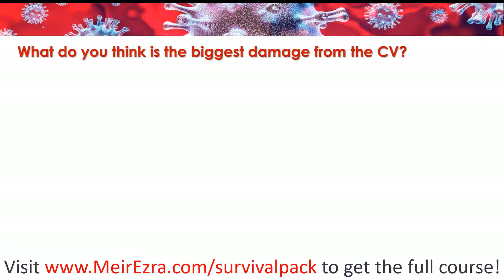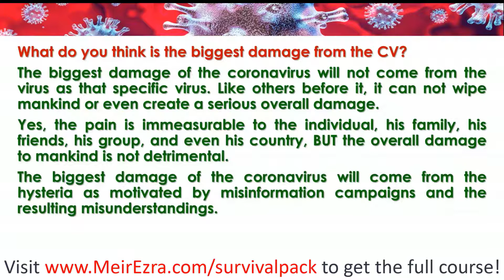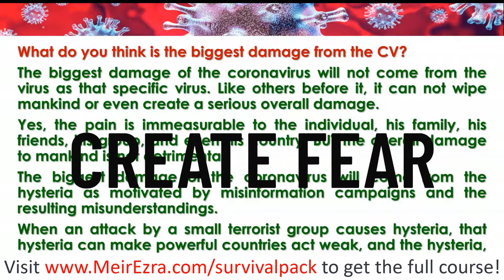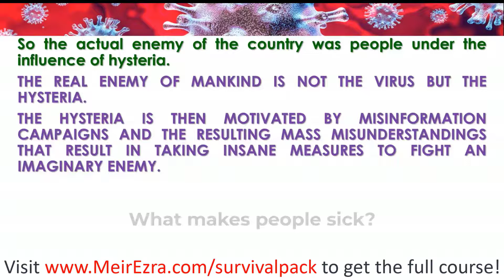Is it really the virus we should be looking at? Survival Pack link